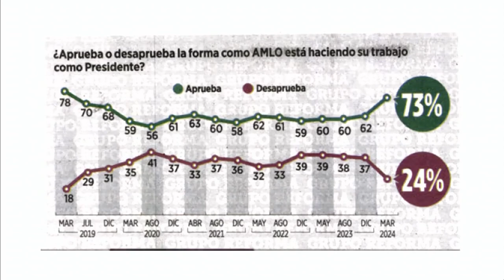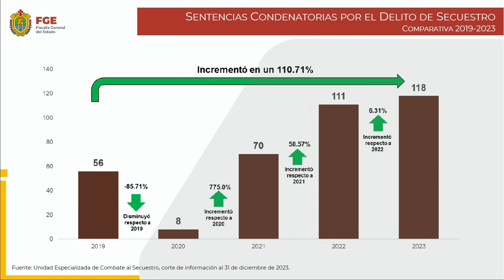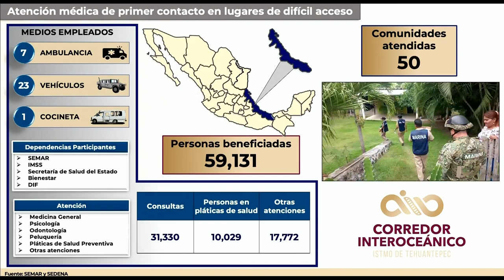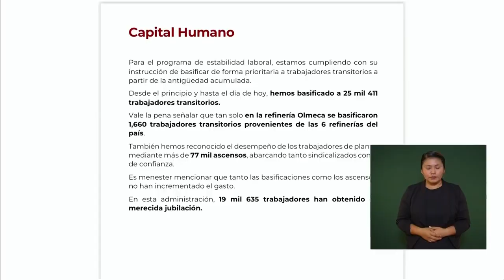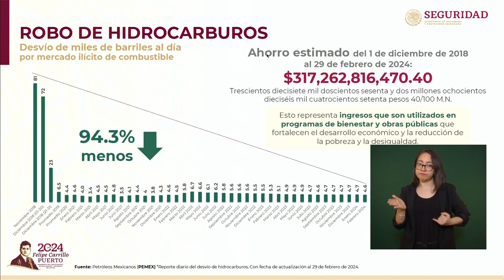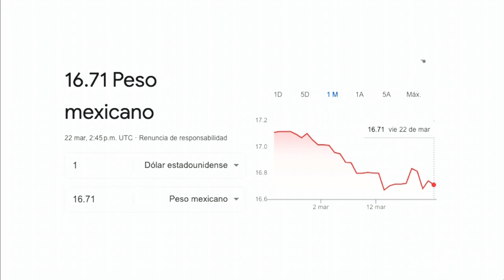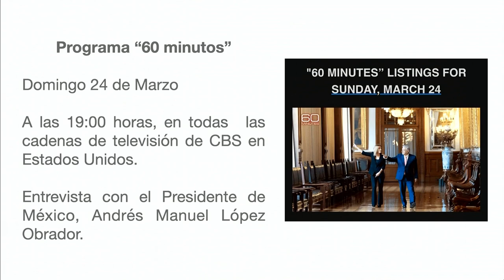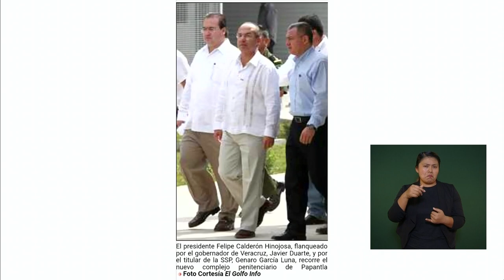MAÑANERA AMLO | 22 DE MARZO DE 2024